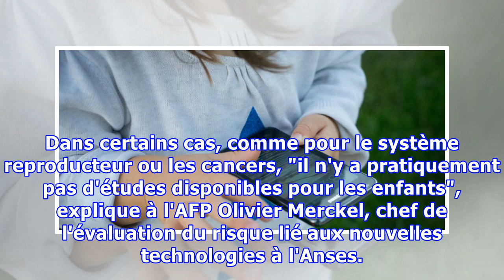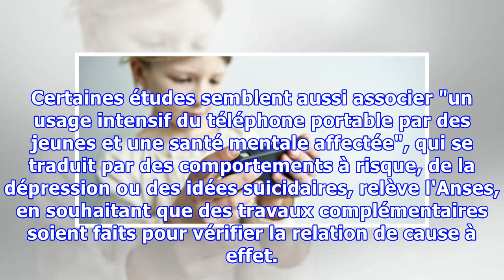Les ondes des téléphones portables peuvent impacter les fonctions cognitives des enfants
SANTÉ - Les ondes électromagnétiques émises par les téléphones portables, les tablettes tactiles ou les jouets connectés peuvent avoir des effets sur les fonctions cognitives –mémoire, attention, coordination– des enfants, indique vendredi 8 juillet un rapport de l'Agence sanitaire (Anses). Les expe...